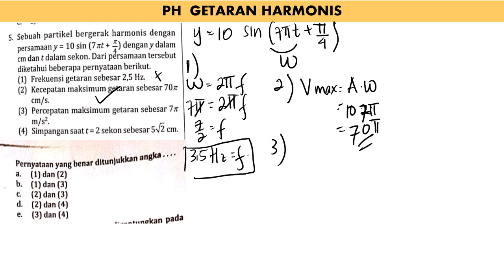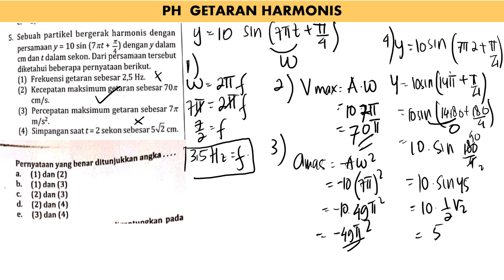PH GETARAN HARMONIS no 5 intanpariwara2022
sebauh partikel bergerak harmonis dengan persamaan y = 10 sin (7 pi t + pi/4) dengan y dalam cm dan t dalam sekon. Dari persamaan tersebut diketahui beberapa pernyataan berikut :
1) frekuensi getaran sebesar 2,5 Hz
2) kecepatan maksimum getaran sebesar 70 pi cm/s
3) percepatan maksimum getaran sebesar 7 pi m/s^2
4) simpangan saat t = 2 sekon sebesar 5 akar 2 cm
pernyataan yang benar ditunjukkan angka.